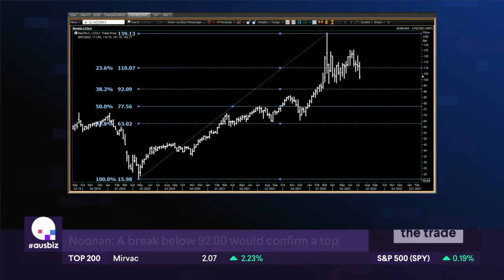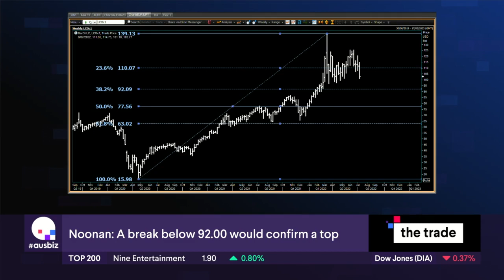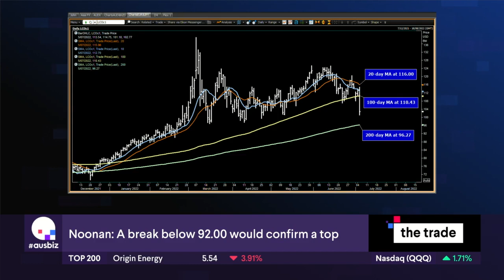Is the oil uptrend coming to an end? | the trade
Two weeks ago, John Noonan joined 'the trade' to raise the alarm about oil prices. So, after last night's plunge in crude futures, what better person to have back on the show than the man himself, to walk us through what he is currently seeing on the charts.